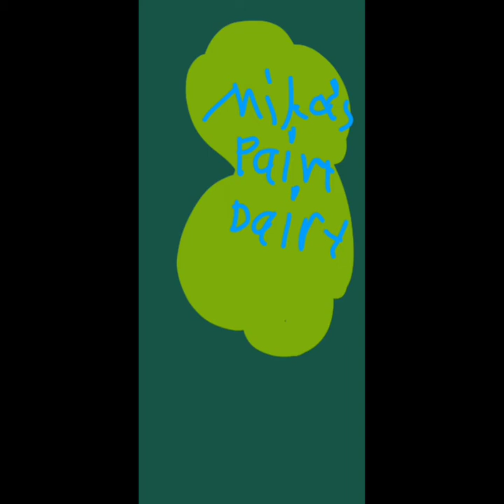Mika's pairy dairy ballet things